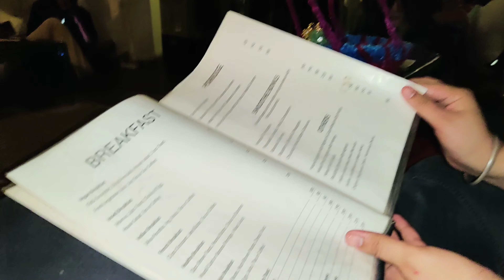Royal Cafe Rishikesh| Among best cafes in Rishikesh | Day out with family | Laxman Jhula Cafes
ALSO LEAVE A COMMENT FOR ANY SUGGESTIONS OR QUERY